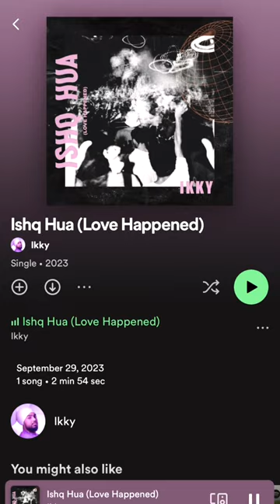A year of great releases in 2023!